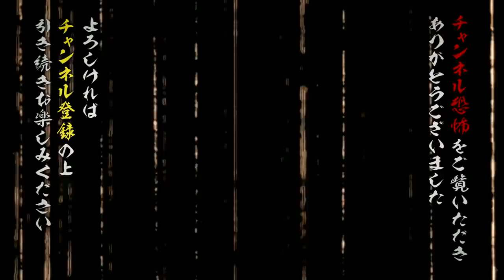【実話怪談】田中俊行「海辺の家」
祖父母の家の押入れには秘密が隠されていた･･･

メンバーシップ特典、Amazon Prime Videoチャンネル、ニコニコチャンネルで好評配信中の『住倉カオスの怪談☆語ルシス』より、 人気怪談師たちが語る実話怪談を １話、まるっとお届け。

ひとつの怪談から連鎖していく《連鎖怪談》･･･